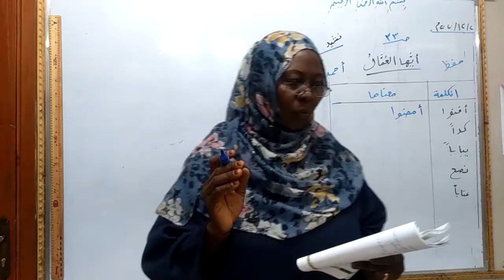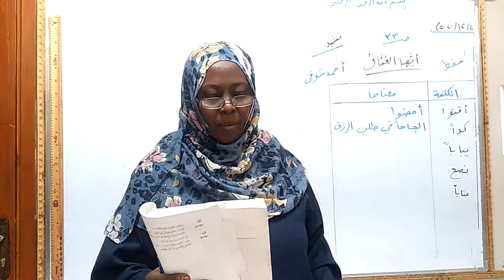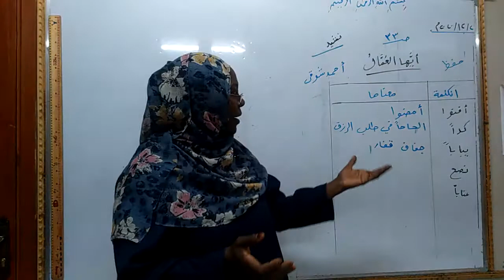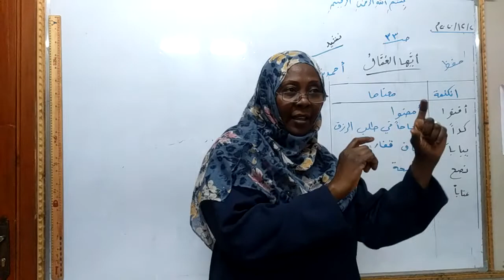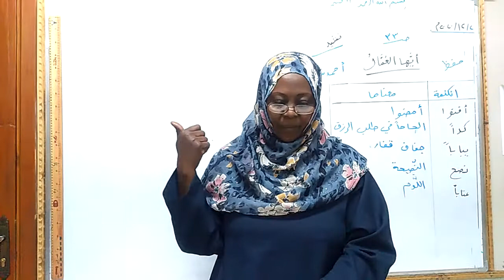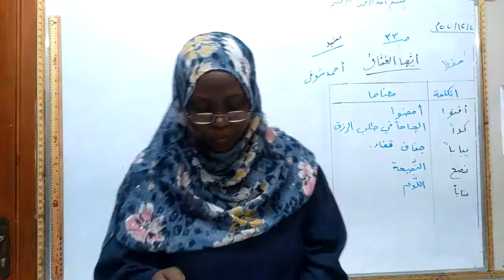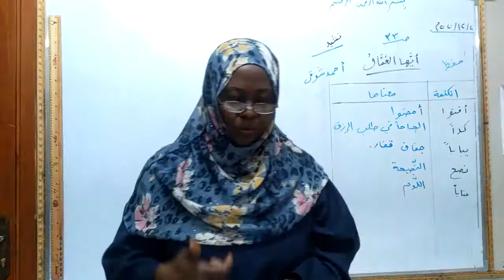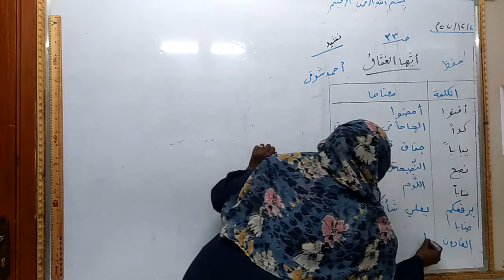Arabic G5 lesson 4